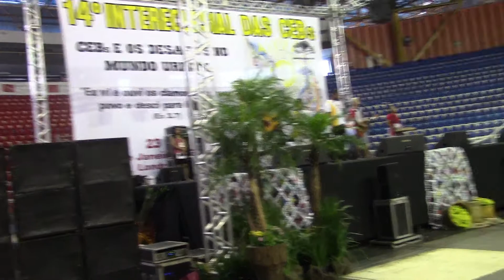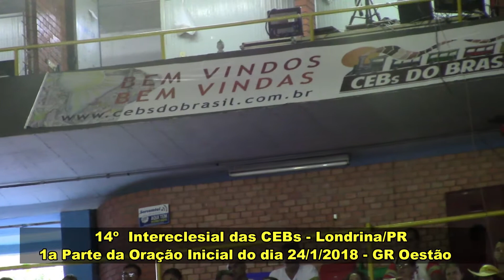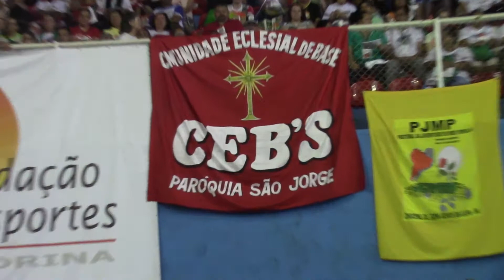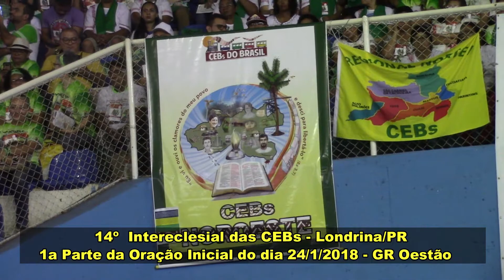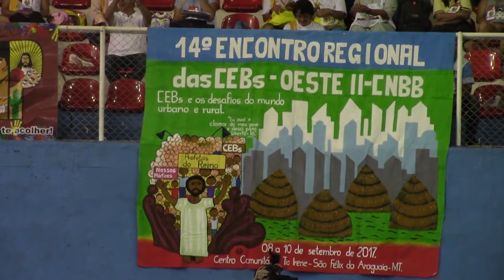14º Intereclesial das CEBs/Oração Inicial do dia 24/1/2018 - 1ª parte/ CEBs/Oestão/ Londrina/PR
No 14º Intereclesial das CEBs, o início dos trabalhos de cada dia foi marcado por um momento de mística e espiritualidade, que envolvia a todas e todos, como se fosse o abraço terno e encorajador do Deus Libertador. Celebração unindo fé e e vida, bendizendo o Deus da Vida presente na história, nas lutas, na caminhada do seu povo, A cada dia, esse momento celebrativo foi preparado por um Grupo Regional. Nesse vídeo, a 1ª parte da Oração Inicial do dia 24/1/2018, preparada com zelo profético pelas CEBs do Oestão.

*Realização: Equipe de Comunicação do 14o Intereclesial das CEBs. Londrina/PR, 24/1/2018.